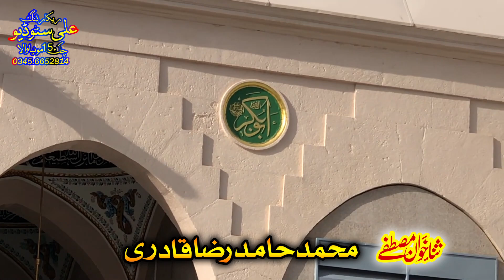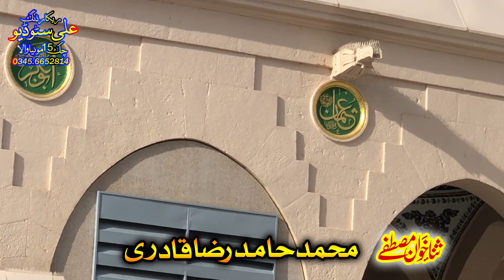Wah Kiya judo Karam || Kalam Aala Hazrat R.A Naat Khuwan.Muhammad Hamid Raza Qadri.